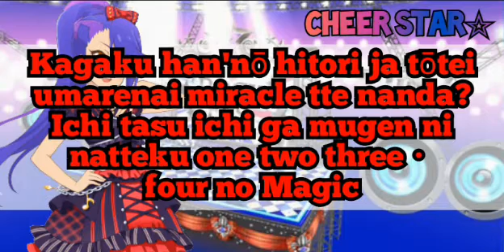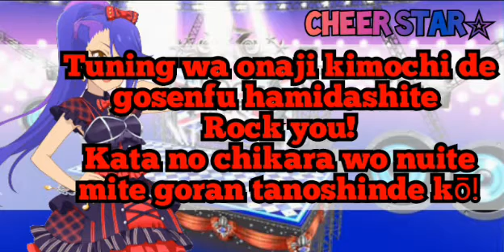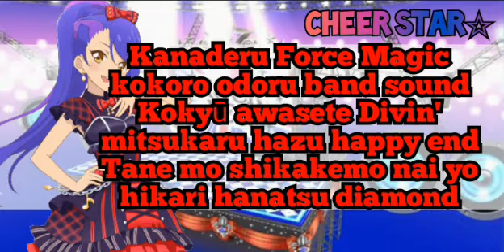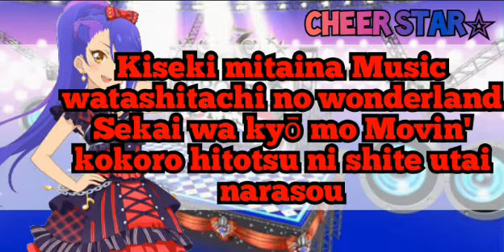Aikatsu Stars!//Miracle Force Magic//Tsubasa Kisaragi//Full+Lyrics